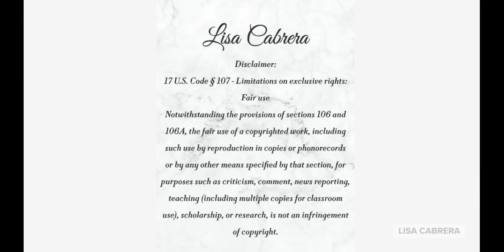Russia Threatens Nuclear Deployments If Sweden and Finland Join NATO